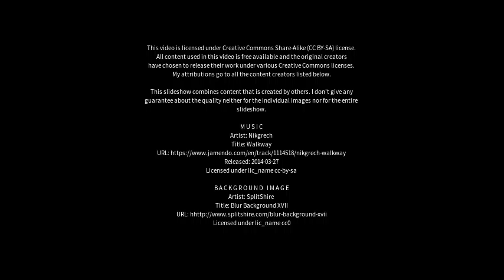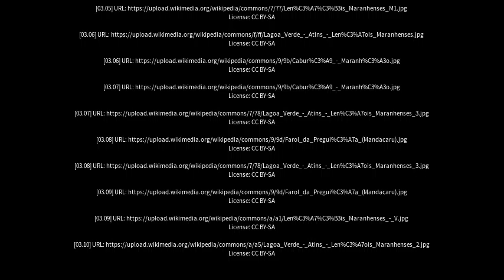Best places to visit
Best places to visit - Barreirinhas (Brazil) Best places to visit - Slideshows from all over the world - City trips, nature pictures, etc.